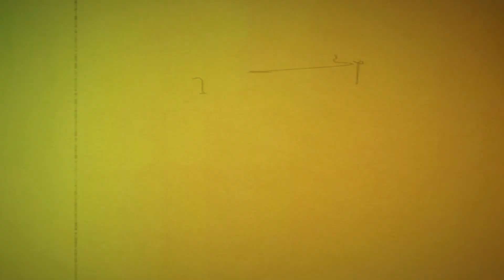Nada - Shakira (cover acústico) Chule Von Wernich